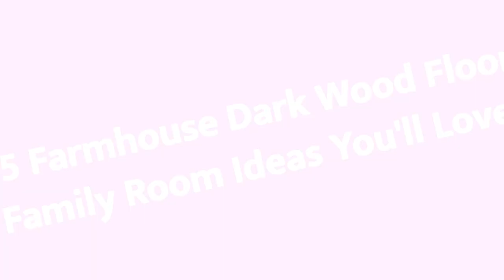75 Farmhouse Dark Wood Floor Family Room Design Ideas You'll Love 😊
Browse farmhouse family room ideas and discover farmhouse decorating and design inspiration for your next remodel or update, including farmhouse color, layout and decor options.

0:00:00 - Intro
0:00:12 - Farmhouse Dark Wood Floor Family Room Design Ideas You'll Love: Inspirations 1 to 25
0:03:03 - Farmhouse Dark Wood Floor Family Room Design Ideas You'll Love: Inspirations 26 to 50
0:06:07 - Farmhouse Dark Wood Floor Family Room Design Ideas You'll Love: Inspirations 51 to 75